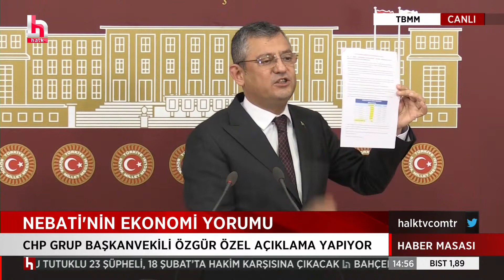Özgür Özel: CNNTÜRK ve A Haber'den, Nebati'nin yalanını haber yapmalarını bekliyorum!